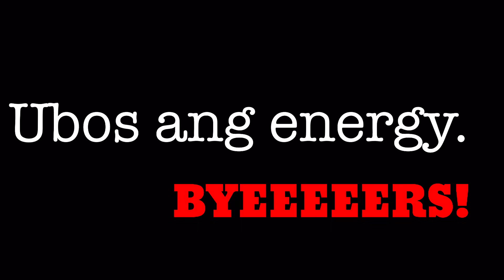DINNER WITH XANDER FORD || BAKET KAYA SYA NAKULONG?